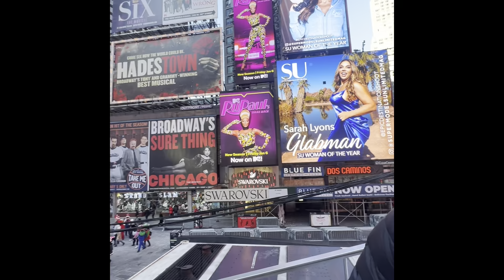| Walk with me [NY Edition] | vlog |